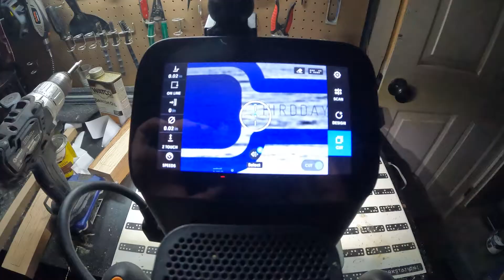Coffee Scoops | Shaper Origin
Coffee scoops made from white oak on the Shaper Origin.

Once I hit 20 I’ll randomly pick one subscriber to ship a coffee scoop. *must live in US